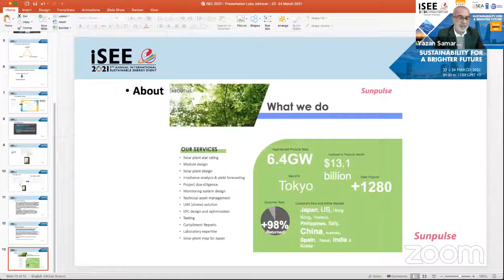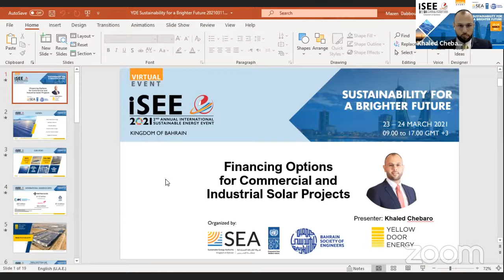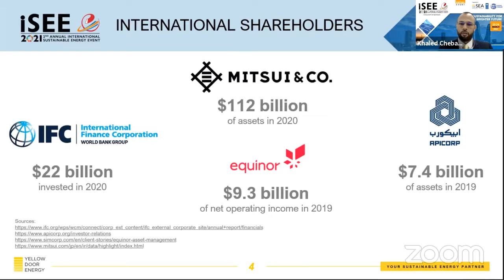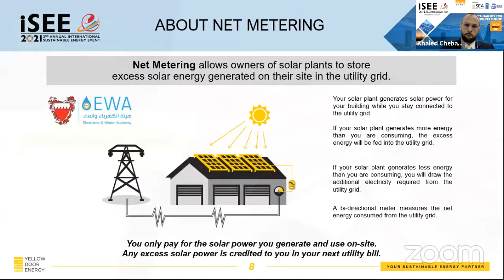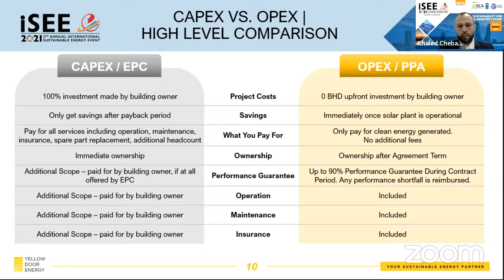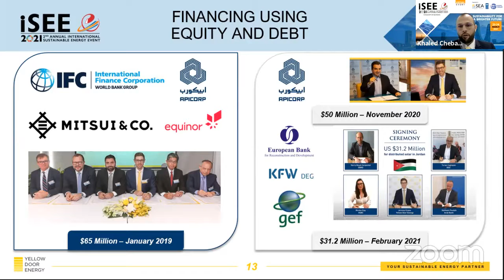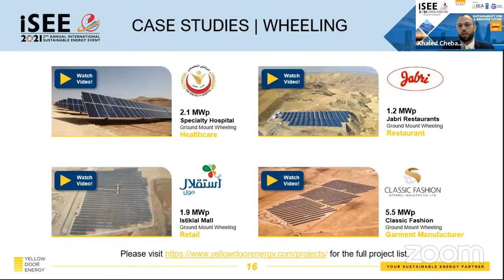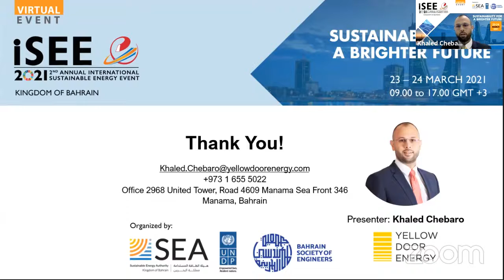iSEE 2021 | 24 March 2021 | Khaled Chebaro